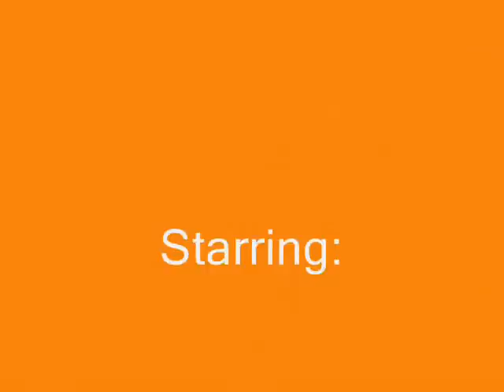Frenchie & Boston: The Orange Battle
Dobby the Frenchie thought he could have the stuffie all to himself... not really!